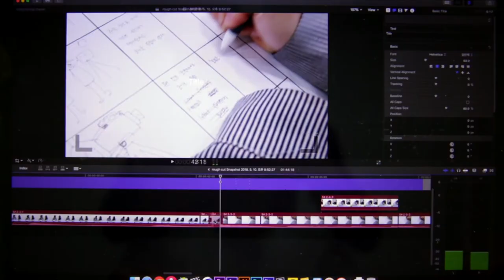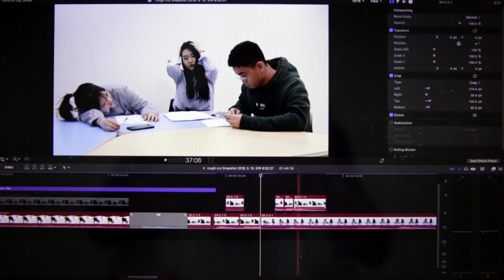[하이틴TV] 순천향대학교-신문방송학과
순천향대학교-신문방송학과 오범진학우

오범진학우가 소개하는 순천향대학교 신문방송학과를 만나보세요!